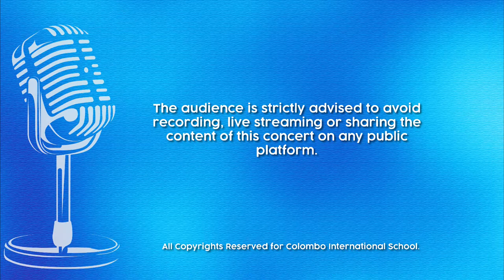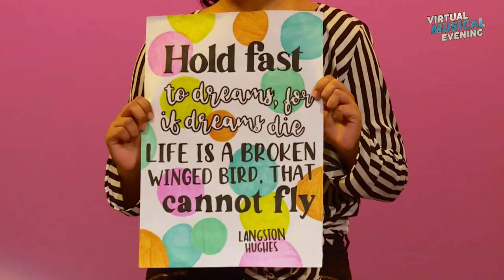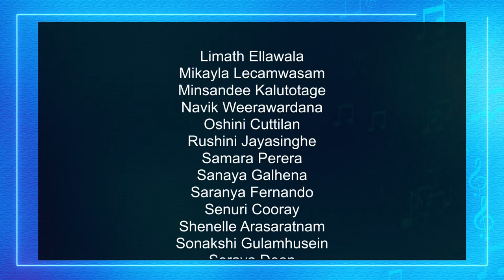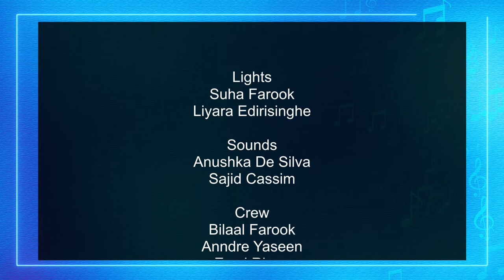CIS - Virtual Musical Evening 2021